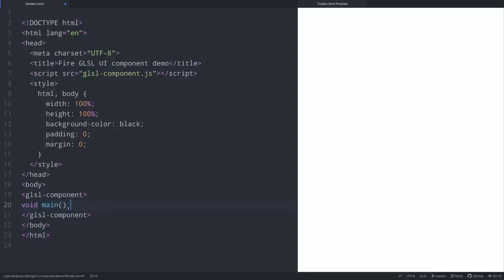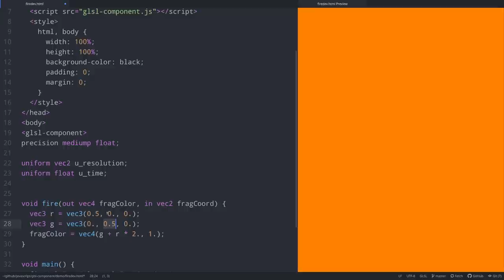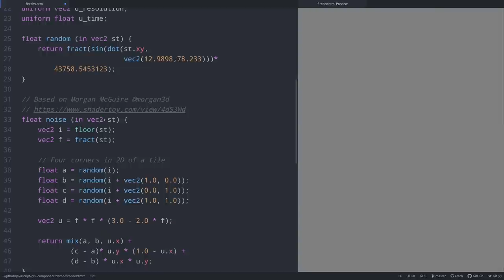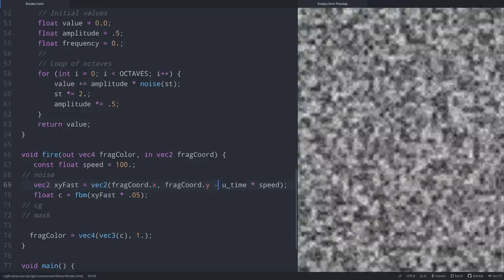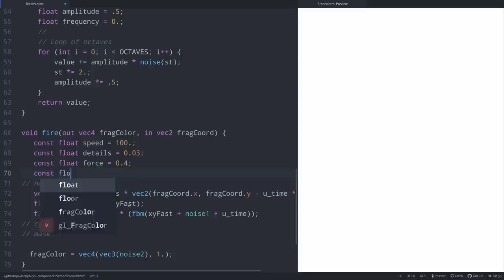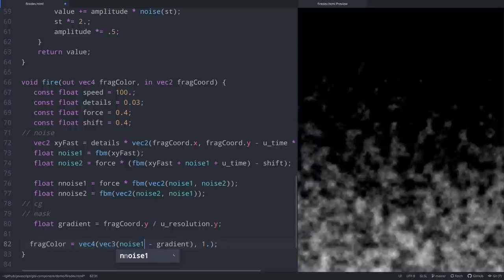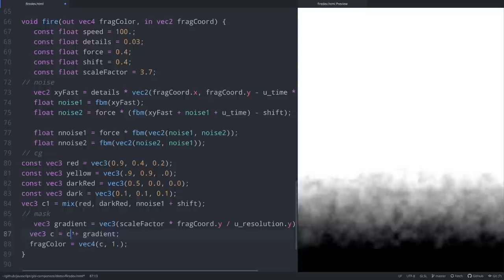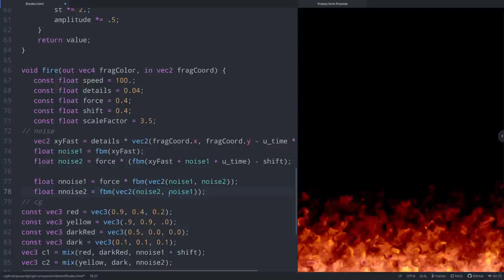WebGL: Простое объяснение процедурной генерации огня